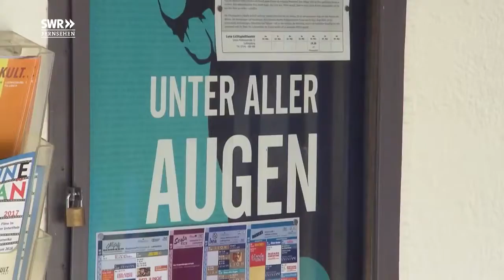The Kinofilm "Under All Eyes" Kunscht!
Under All Eyes "- The documentary film about violence against women tells poetic images of strength and hope.

Welcome to the official channel of the Südwestrundfunk! Here you will find daily highlights of our current shows, program previews, comedy, art and culture!
We take a close look at the world of science and research in "Odysso", and in our "SWR1 people" interviews fascinating personalities and prominent in the lack. "Kunscht" and culture is also not too short - here you get the full program!